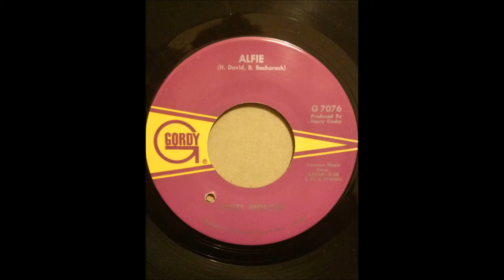EIVETS REDNOW ALFIE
1968
ALFIE
COMPOSER/ H.DAVID, B.BACHARACK
PRODUCER/ HENRY COSBY